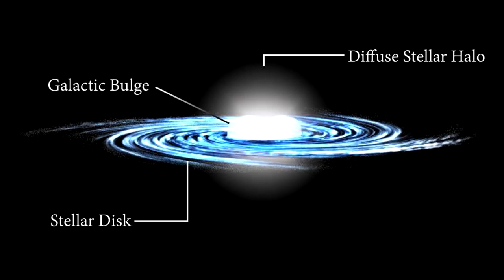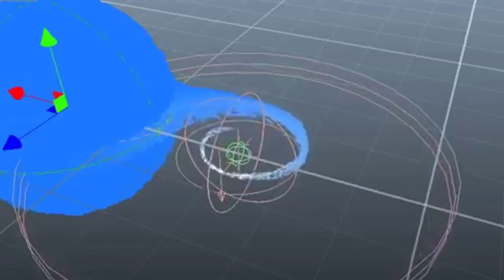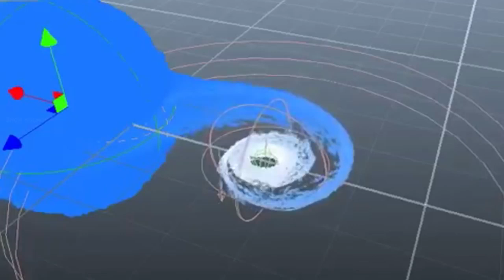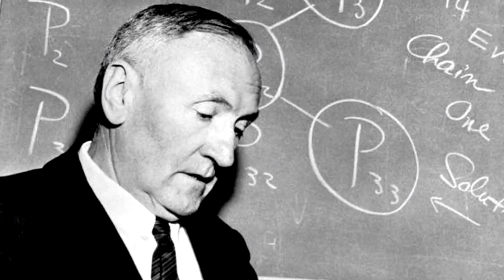ПОЧЕМУ ГАЛАКТИКИ НЕ РАСПАДАЮТСЯ ?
WHY DON'T GALAXIES BREAK UP ?